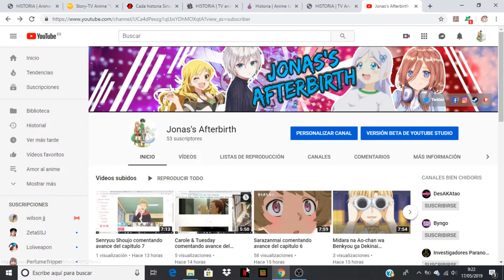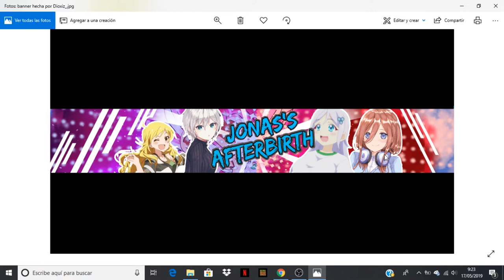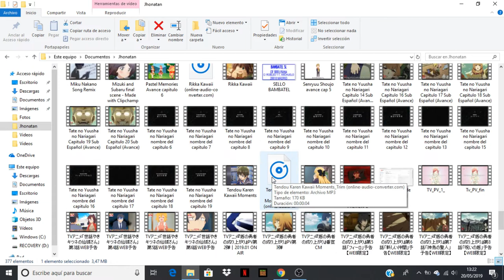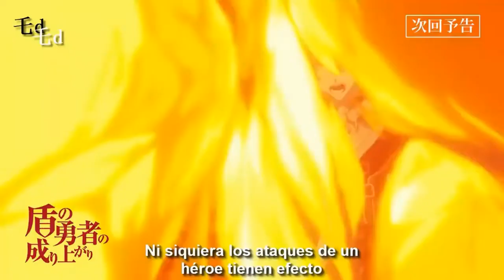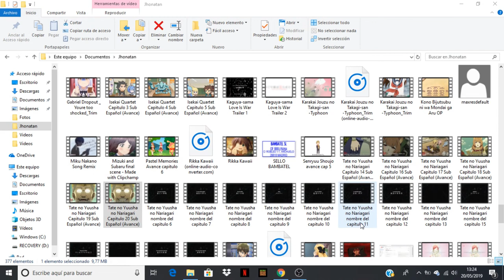Tate no Yuusha no Nariagari comentando avance del capitulo 20